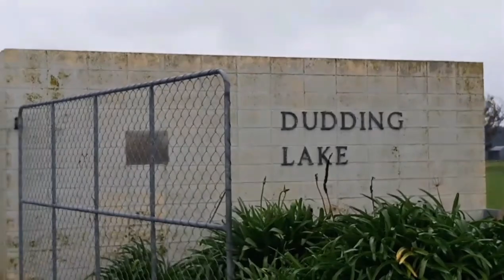Thanksgiving Day of Bible Study Group @ Dudding Lake Marton / Pinoy sa New Zealand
Hi guys. Sharing you an event when we celebrated the Thanksgiving day of our bible study group. Ang ganda guys ng location by the lake sya. And there's a video taken by @LaurenceMTB using his drone (sana all may drone 😀) Lots of food too, saya ng games. And late celebration of Father's day na rin.